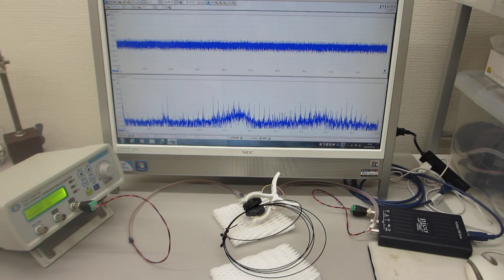メガヘルツの超音波発振制御プローブ（超音波システム研究所）